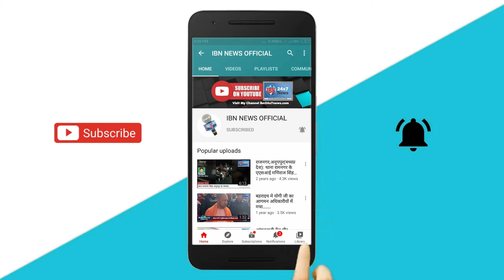त्रुटिपूर्ण आदेश को निरस्त करने की मांग